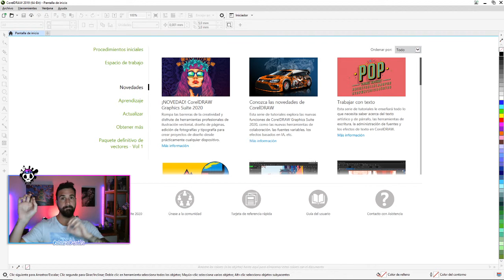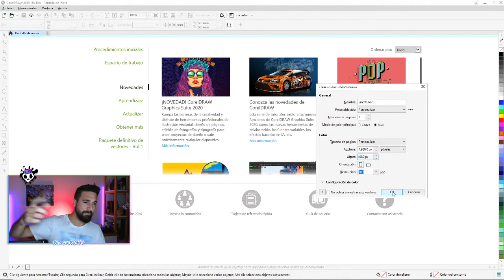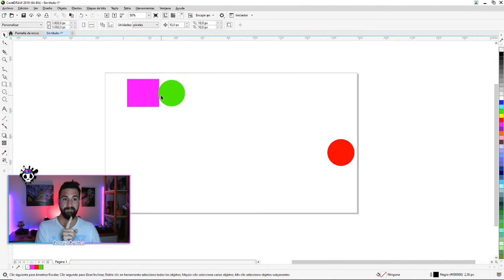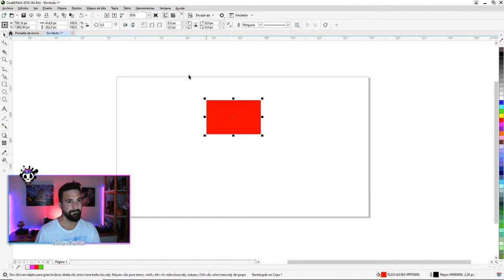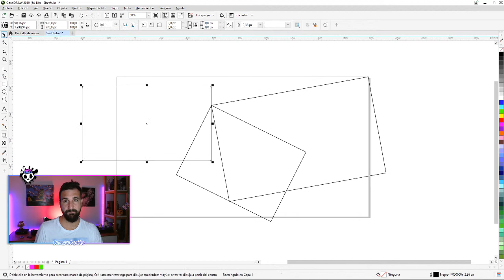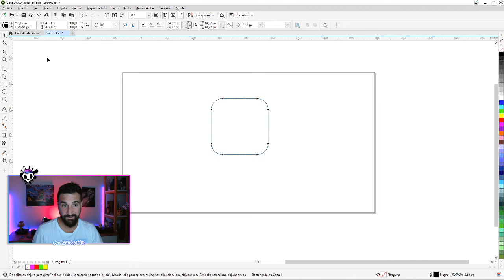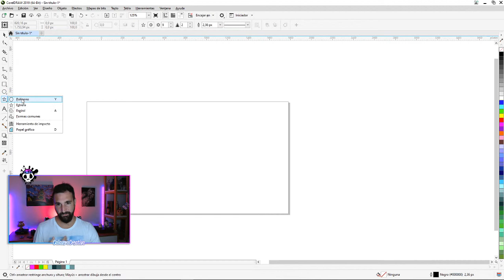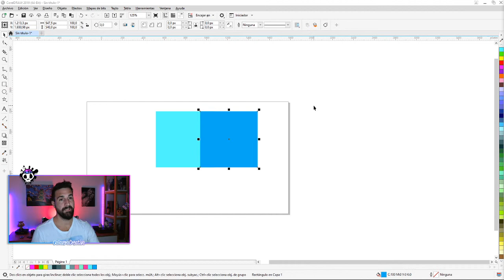CURSO COREL DRAW 2020 | CLASE EN VIVO 1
CHICUUUS! PRIMER CLASE EN VIVO DE COREL
EMPEZAREMOS DE 0 E IREMOS APRENDIENDO CLASE A CLASE EN VIVO!
TODOS LOS MARTES Y JUEVES 19:00 (ARGENTINA GMT-3)

Mi Setup!

Curso completo de COREL DRAW gratis y en Español!
Aprende desde cero Corel con este curso y convierteté en todo un experto.
Vamos a ver la interface, barra de herramientas, paletas de colores, figuras y formas, como manejar textos y tipográficas, power clip, efectos de sombra, efecto de envoltura, efecto de contorno, transformación, nodos, perspectiva y mucho muuCHOOO más!